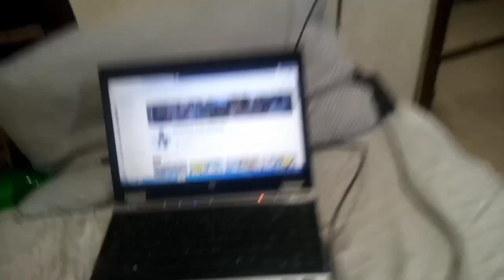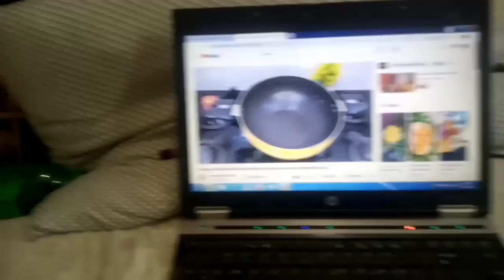shahvaizvlogsمون سون بارشیں موسم اچھا اور اج کی روٹین ہماری